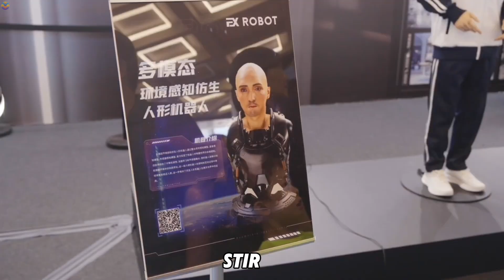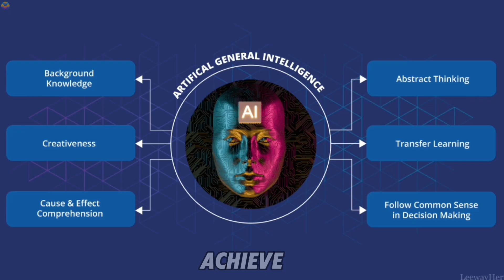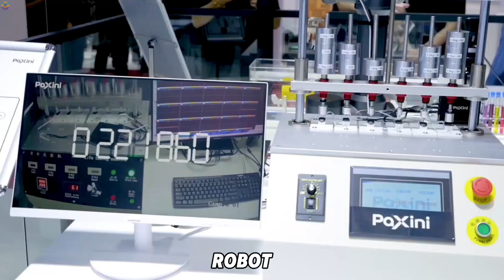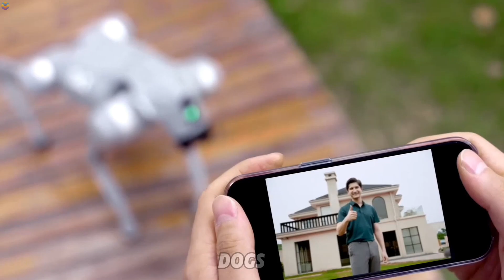China's First Humanoid Robot Looks Shockingly Real And Its Just The Beginning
China has unveiled its first humanoid robot, and the results are truly mind-blowing! With lifelike movements, facial expressions, and advanced AI capabilities, this robot is a game-changer for robotics and artificial intelligence. In this video, we explore the groundbreaking technology behind this humanoid robot, its potential applications, and what it means for the future of robotics globally. From realistic human interaction to its impact on industries like healthcare, customer service, and entertainment, this is just the beginning of a new era!